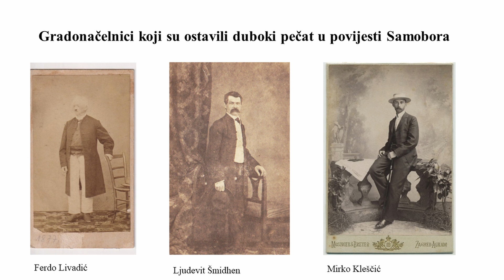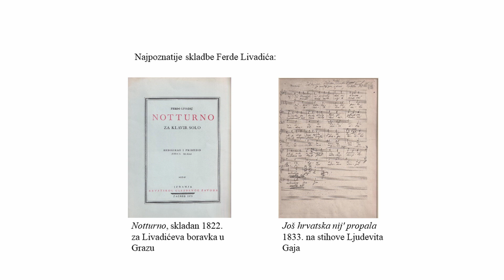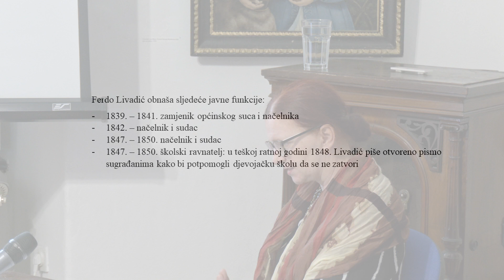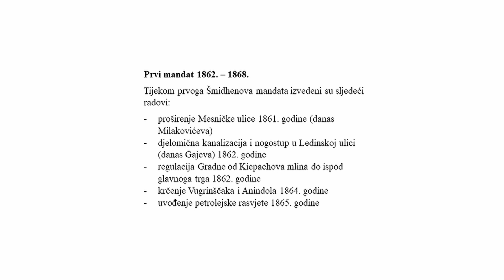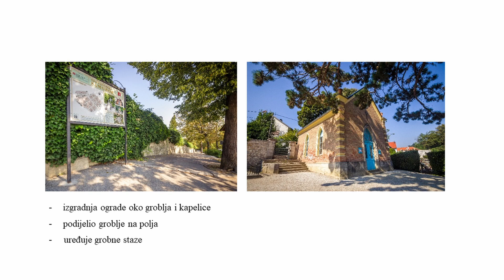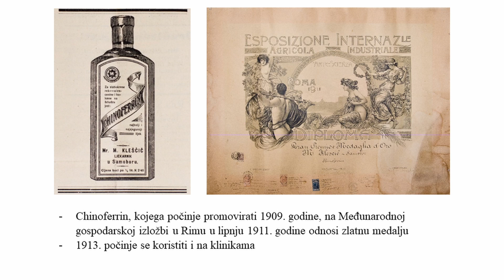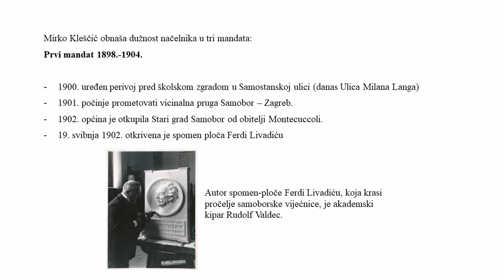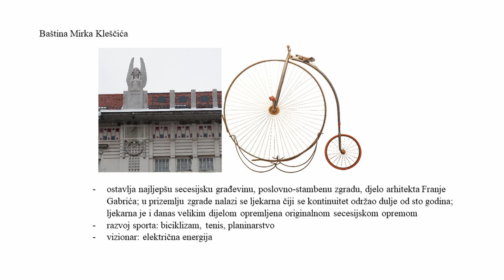Predavanje "Tri gradonačelnika"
U četvrtak, 27. listopada 2022. godine, s početkom u 18:00 sati, u Samoborskom muzeju, održano je predavanje o gradonačelnicima koji su svojim djelima ostavili dubok pečat u povijesti Samobora - Ferdi Livadiću, Ljudevitu Šmidhenu i Mirku Kleščiću.